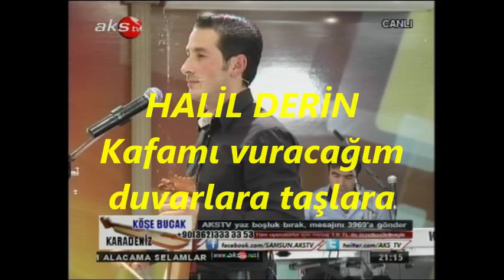HALİL DERİN -Kafamı vuracağım duvarlara taşlara- Köşebucak karadeniz programı AKS Tv.